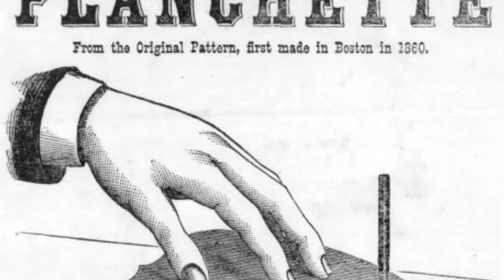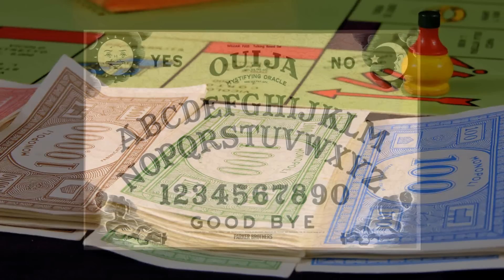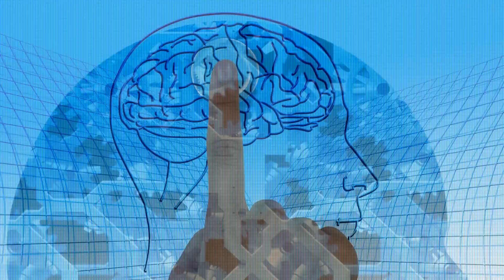LA CIENCIA DETRÁS DE LA OUIJA- ¿Por qué se mueve?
¿Por qué se mueve el puntero de la Ouija? Aquí la respuesta.